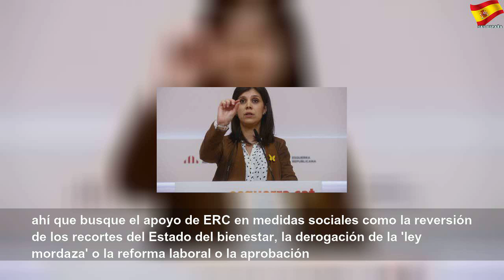el psoe se abre ahora a una investidura el 5 de enero 5dfab8652f169